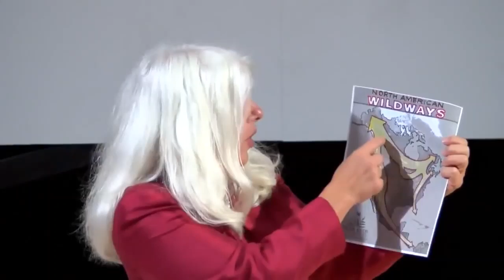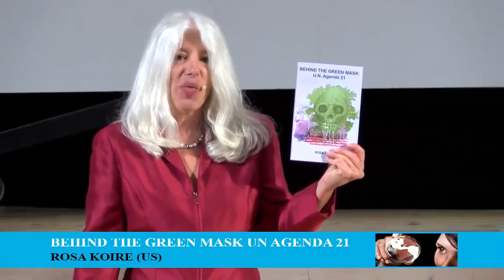Agenda 21 The late Rosa Koire Behind the Green Mask Trim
In this presentation, the late Rosa Koire thoroughly exposes the United Nations Ag3nda 21 Sust3inable Devel0pment plan. Impacting every aspect of our lives, UN Ag3nda 21 Sustainable Devel0pment is a corporate manipulation using the Green Mask of envir0nmental concern to forward a gl0balist plan. It is the Cult's way of implementing the New W0rld Order using the guise of "climat3 change."